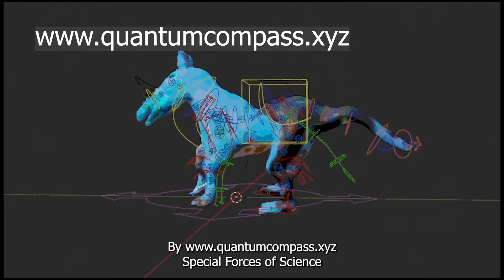Margay: Smallest wildcat with monkey locomotion superpowers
Our Skillshare courses:
Learn Solana developer foundations:
Master ZSphere Character Creation Blocking from 2D Conceptual Art to 3D ZBrush ZSpheres FREE SKILLSHARE CLASS LINK ▶️